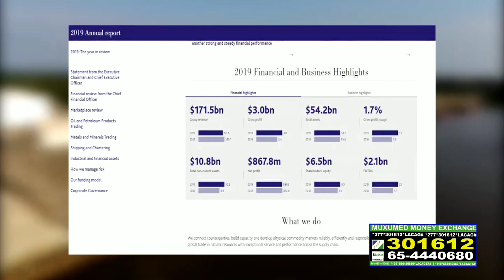Somaliland oo heshay maalgalin 50 Milyan oo dolar ah!